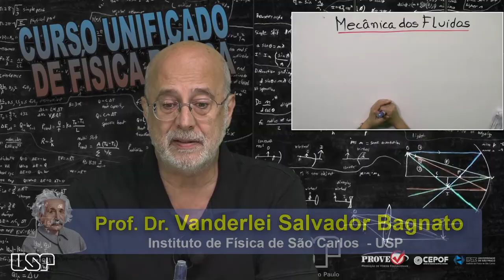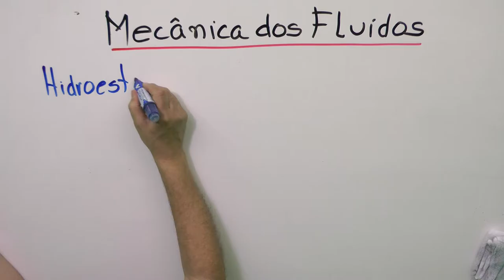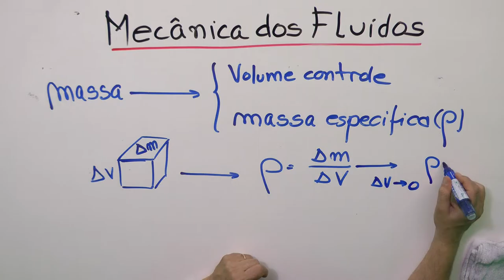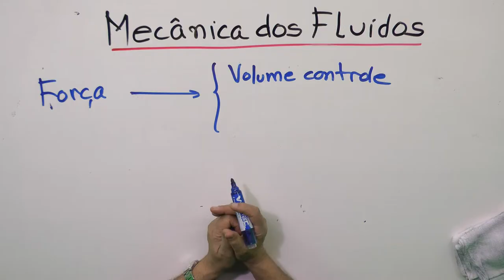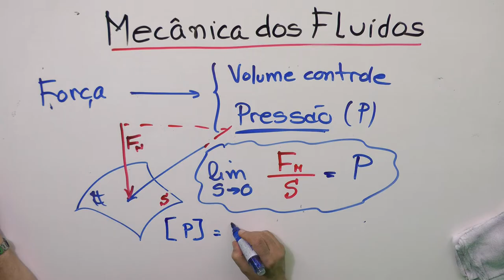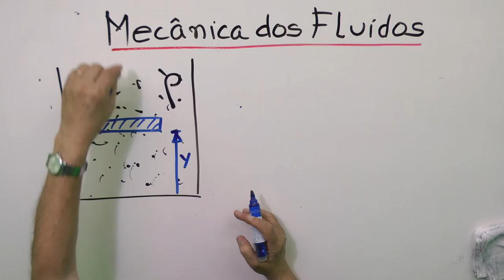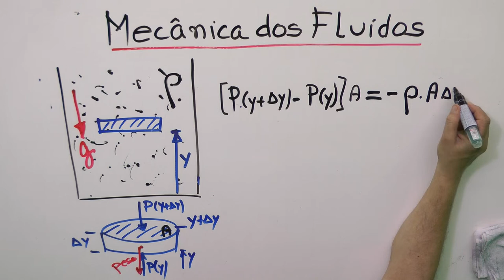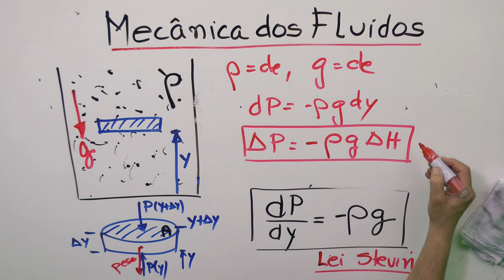Física Básica Universitária 2 - Mecânica dos Fluídos 12